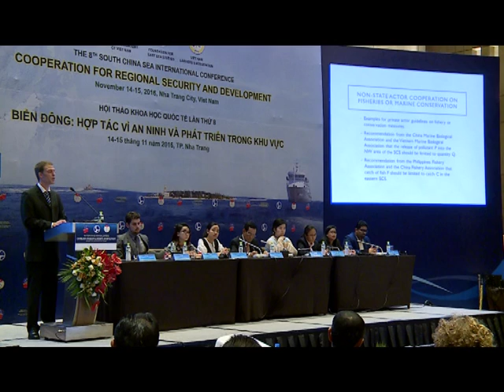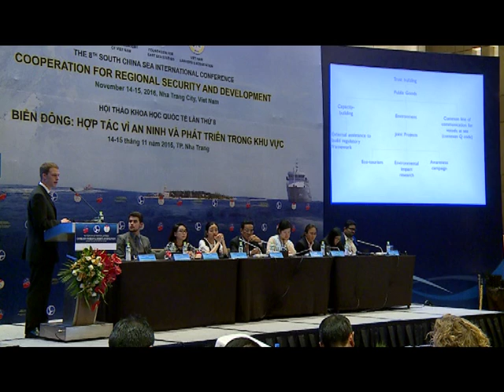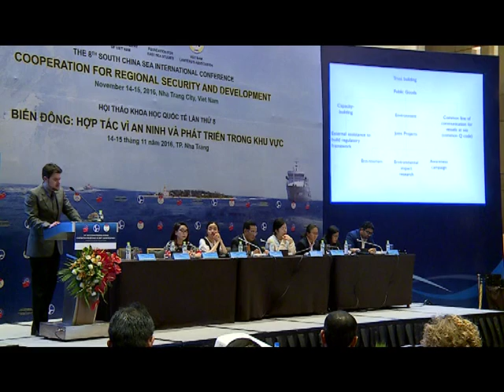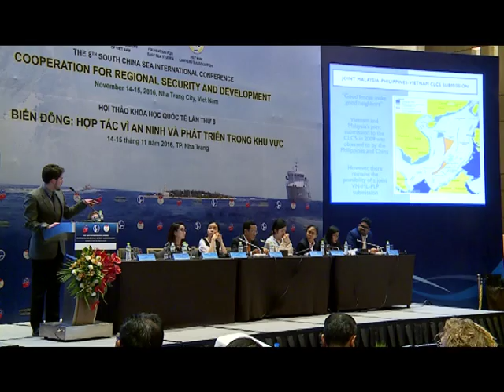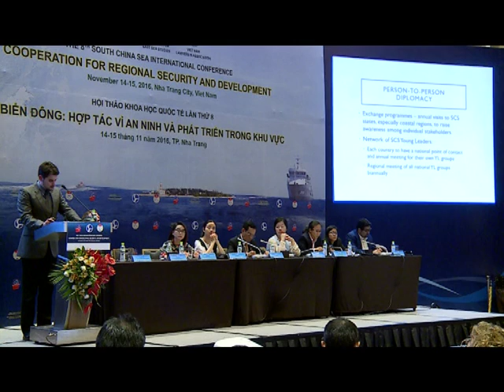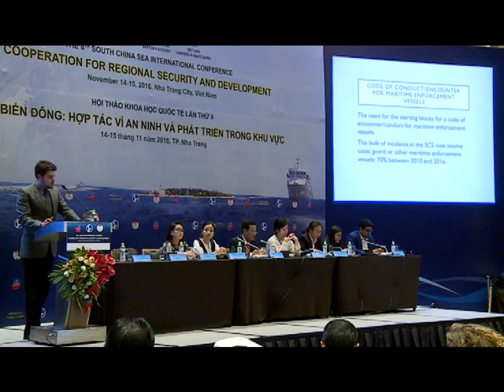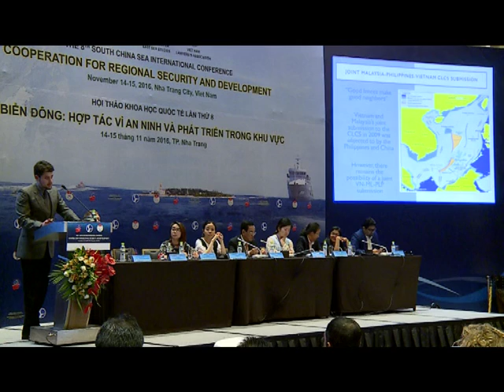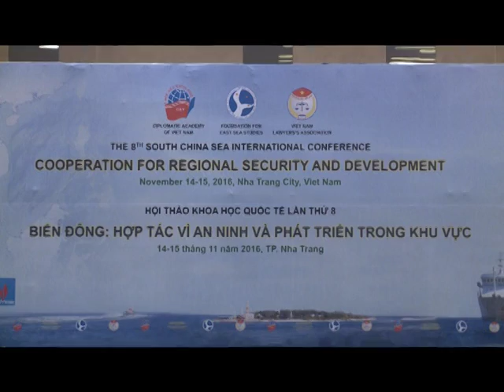8th South China Sea Conference 2016- SESSION 8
Special Session 1: Fostering Cooperation in the South China Sea (Special session for Representatives from SCS Young Leaders’ Group)
Moderator: H.E. Le Cong Phung, Vice Chairman, The Foundation for East Sea Studies
Since 2015, this annual South China Sea Conference series has initiated the Young Leaders Program (SCS-YLP), which has attracted a dozen of young scholars and PhD candidates from many countries who come to gether to discuss ways to foster cooperation in the South China Sea. The SCS-YLP has two main objectives: (i) getting fresh views from young scholars on how to manage the disputes in the South China Sea; and (ii) engaging and building the research interests of new generation of scholars on the maritime disputes and dispute management in the South China Sea.
Representatives of the Young Leaders group will present the group's discussion and their views on how to manage disputes and promote cooperation in the South China Sea.

Special Session 2: Free Discussion